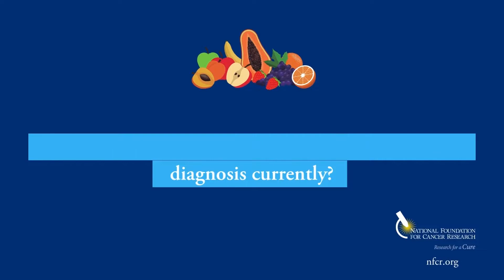Conversation with Chef and Cancer Survivor German Lam (PART 3)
Hear chef and cancer survivor German Lam's advice for anyone who might be facing a cancer diagnosis currently.

Share a healthy recipe today to NFCR's Nutrition Month Contest for the chance to win a coaching session with German Lam and more

Thank you for supporting cancer research for a cure!